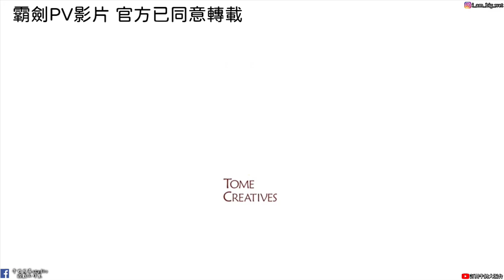【霸劍霄雲錄】STEAM預約開啟|主角群招式與介紹PV|寰神結主角群招式 |牛奶大濕台!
2.如果有喜歡天地劫手遊的朋友，可以加入大濕的LINE社群
密碼:3345678